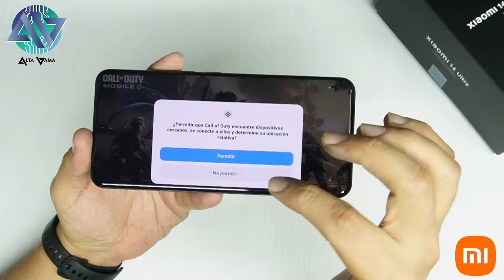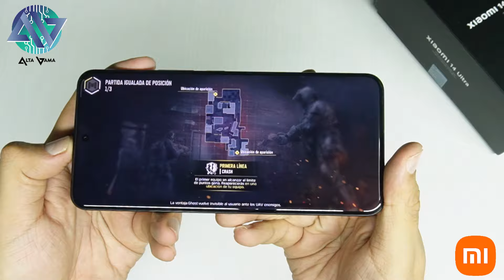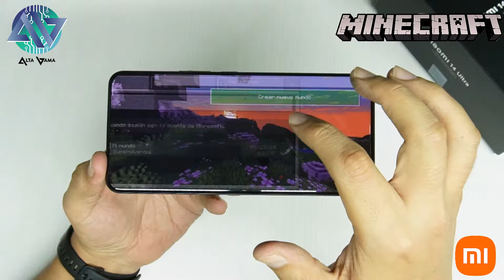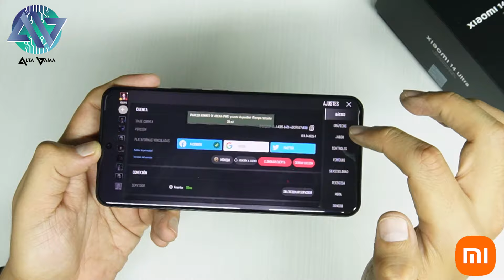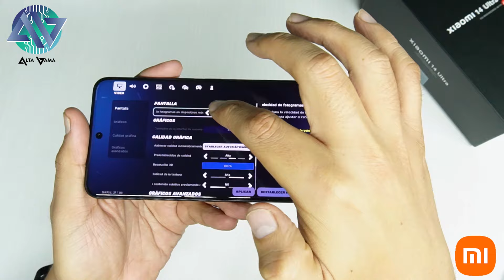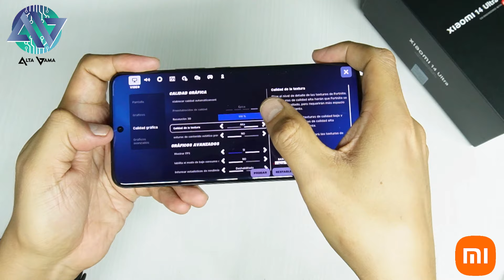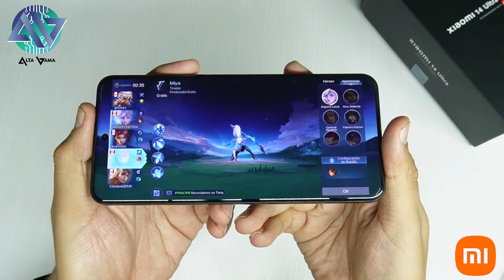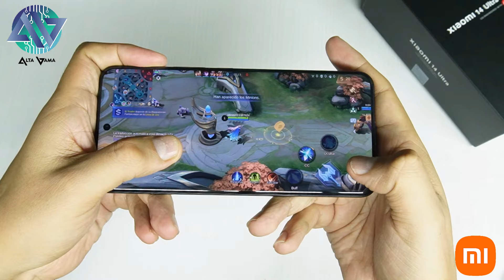Xiaomi 14 ULTRA: Gaming TEST | FORTNITE, COD, Mobile Legends, New State (SD 8 Gen3)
Hoy tenemos un GAMING TEST en el Xiaomi 14 ULTRA, el Smartphone premium de Xiaomi  que llega con procesador Snapdragon 8 Gen 3, 16GB RAM y 512 GB de memoria UFS 4.0.

El teléfono de Xiaomi posee una batería de 5000 mAh y carga 90W con cable y 80W sin cable.  Por último, la pantalla del Xiaomi 14 ULTRA es AMOLED de 6,73" con 120Hz LTPO y 3000 nits. Además de tener cuádruple cámara Leica de 50MP, 50MP Ultra Gran Angular, Telefoto 50MP 3.2X, Periscopio 50MP 5X y 120X. Podrás grabar en 4K a 120FPS y 8K a 30FPS.

Probamos Fortnite, Mobile Legends Bang Bang, Minecraft, Call of Duty Mobile y PUBG New State en el Xiaomi 14 Ultra. Actualmente el Mi 14 ULTRA cuesta 1600 dólares o 5499 soles en Perú.